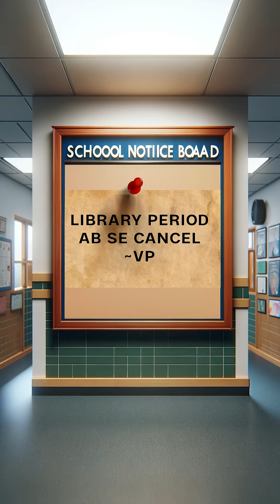Sab Ruk Jaaye toh | Not So Kind